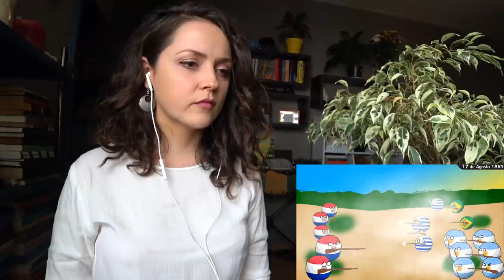GRINGA RUSSA REAGINDO A GUERRA DO PARAGUAI | REAÇÃO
Essa guerra me surpreendeu muito.